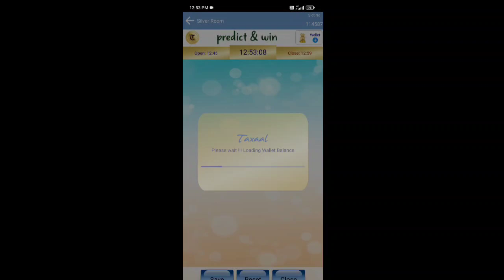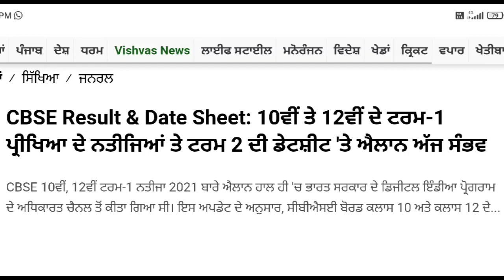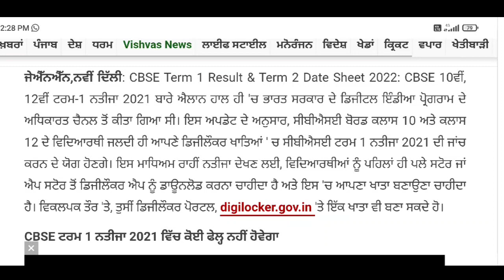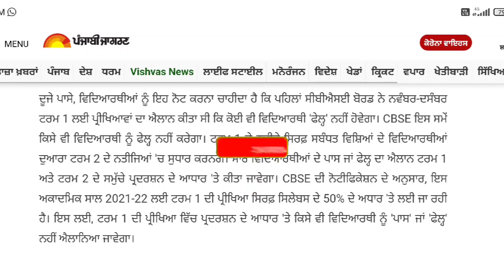Term 2 Exam Datesheet 2022 ! Punjab school news today / Pseb news today / School news today Punjab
Refer code:- 3ACEE20A11
You can login it via facebook as well

pseb school re open news today
pseb board exams news today 2022
pseb board exams 2021
pseb school news
pseb latest news
pseb latest updates
pseb class 10th board exam 2022
pseb board class 10 board exam
pseb class 12 board exam 2022
pseb board term 2 exam 2022
pseb board exam term 1 2021
pseb 10 class
pseb 8 class
pseb 12 class
pseb school new guidelines
pseb news guidelines punjab
school punjab news today
cbse school news today
cbse board exam 2021
cbse term 1 exam result 2021
cbse term 2 exam news today 2022
latest news today
latest school news
latest school update
latest today school news
latest Punjab school news
latest school news today Punjab
latest school guidelines Punjab today